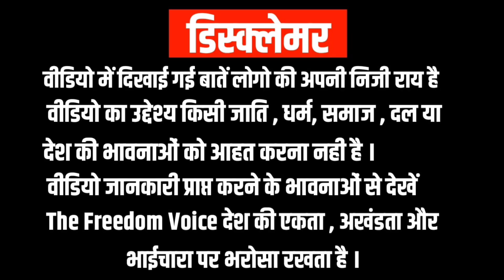Amethi Loksabha जानिए पहले Bjp को वोट देने वाली जनता आज क्यो भड़की है । Rahul Gandhi vs Smriti Irani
अमेठी लोकसभा चुनाव 2024 का सर्वे ।
जानिए 2019 में भाजपा को वोट देने वाली जनता आज स्मृति ईरानी पर क्यो भड़की है ।
2024 लोकसभा चुनाव का ताजा सर्वे  !

2024 Loksabha Election । 2024 Elelction । Narendra Modi । Smriti irani । Nitin Gadkari ।rahul gandhi । Public Opinion । Amethi Loksabha । Sonia Gandhi।  Congress । Priyanka Gandhi।  Rahul Gandhi vs Smriti irani ।

Reporting - Hardik
Camera - Laxman
Video Edit - Harikrishna
Chief Editor - Hardik
Production - The Freedom Voice